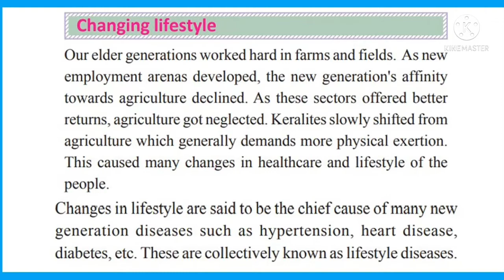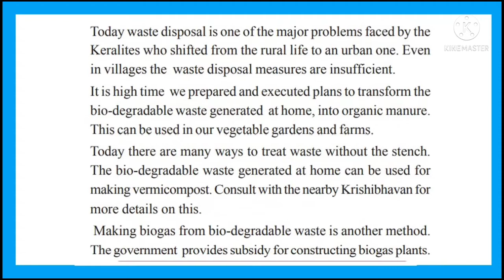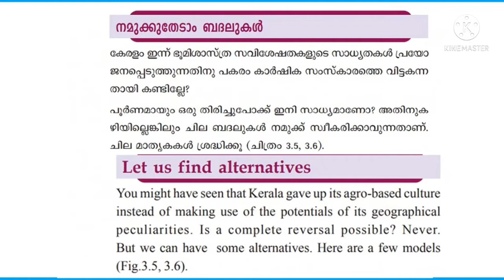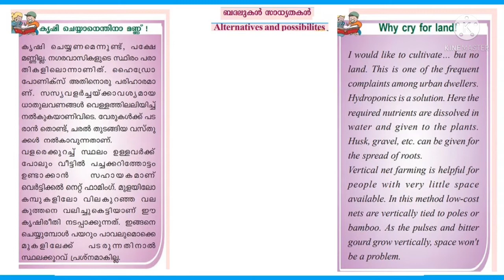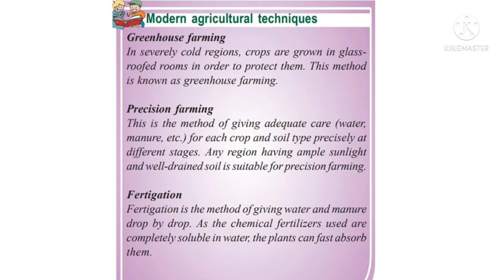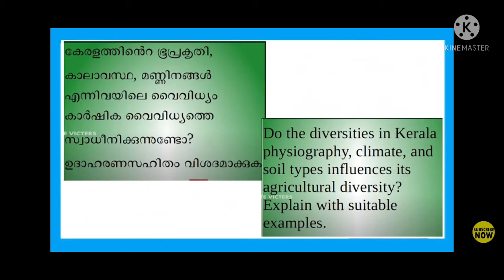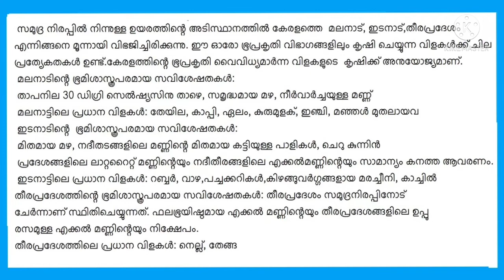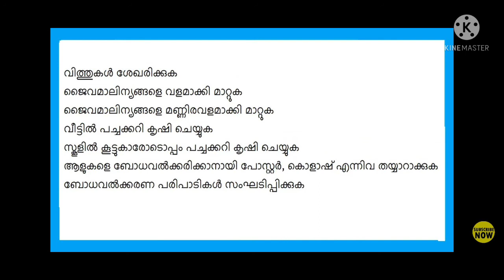Standard 6 / Social science /chapter 3 / Kerala the land the rain and the people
Standard 6 / Social science /chapter 3 / Kerala the land the rain and the people/ online class question and answers/ English and Malayalam medium